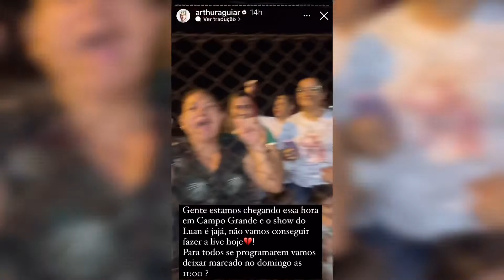Arthur Aguiar ironiza presença de fãs em aeroporto e diz: ‘cheio de robô na porta’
Na noite da última sexta-feita (29), o ex-bbb Arthur Aguiar ironizou a presença de fãs em aeroporto e e detonou os boatos sobre os “robôs”.